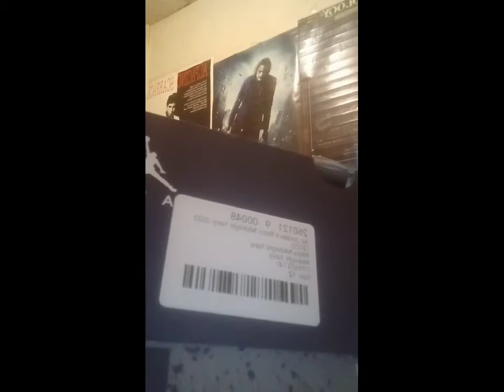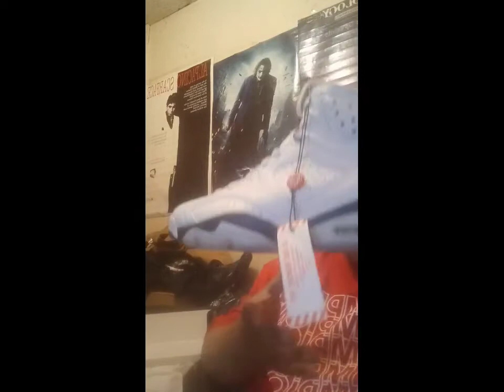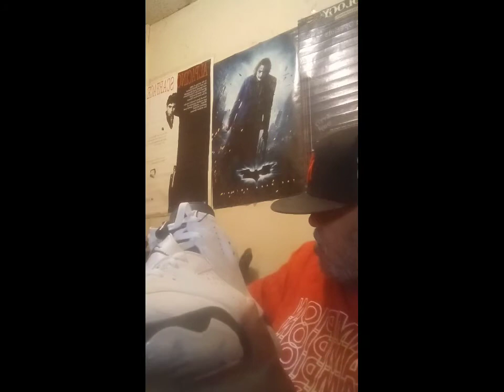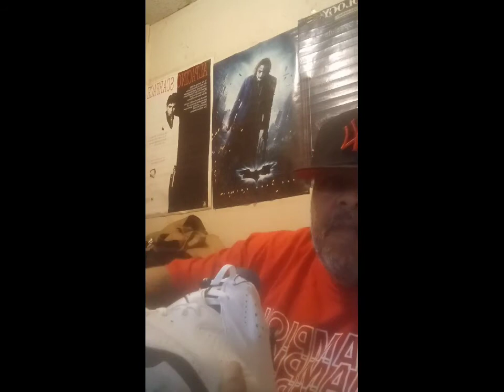Jordan retro 6 midnight navy.